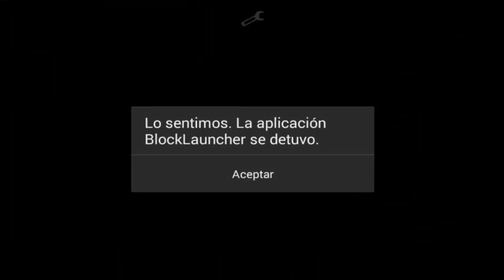( ͡° ͜ʖ ͡°) ZuKuLEMth0 y EICH-DI SKIN - MINECRAFT PE CON SUBS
oie ci :L

Como registrarse y tener sus skins! (recuerden volver a descargar block launcher si no les funciona , ya que se actualiza el mismo link solo)

Dejen su like si quieren mas partidas geniales con subs :D

Muchas gracias y Saludos a los que estaban ahi!

recuerden que grabamos cada sabado o domingo y las partes se suben a lo largo de la semana!

el nombre le ponen el que ustedes quieran y el port asi lo dejan

Este video fue grabado en un Moto g